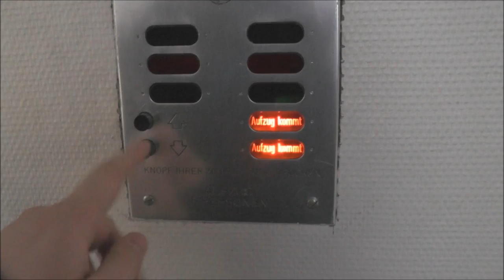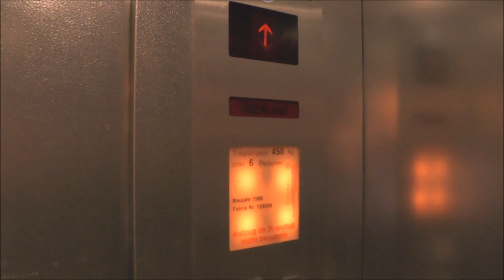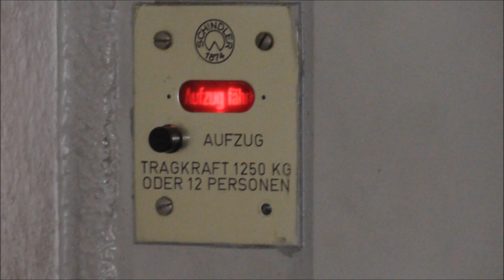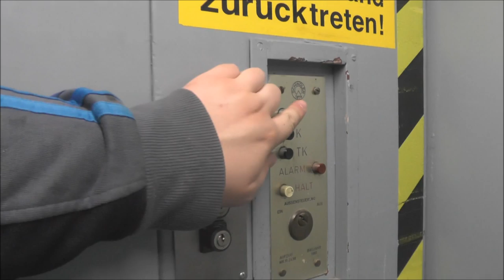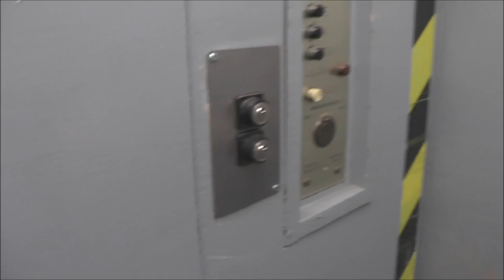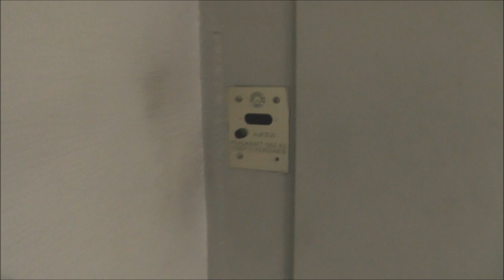Epic 1961 Schindler Traction elevators @ Gürzenichstraße 7, Cologne